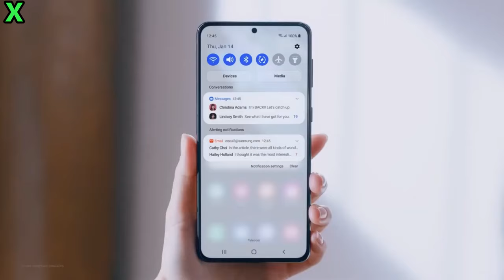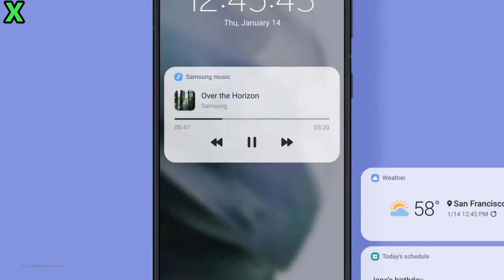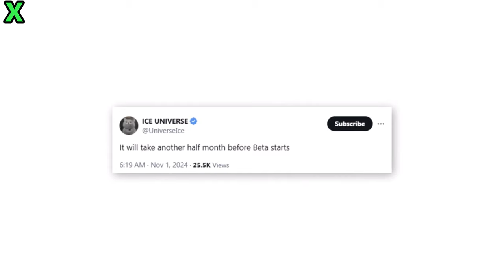Samsung One UI 7 0 Beta Android 15 Strange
Samsung has even launched One UI Beta forums on its community website, signaling that preparations for a grand beta launch are well underway. Initially, the Galaxy S24 series will be the first to receive this update, followed by other models like the Galaxy Z Fold/Flip 6 and S23 series